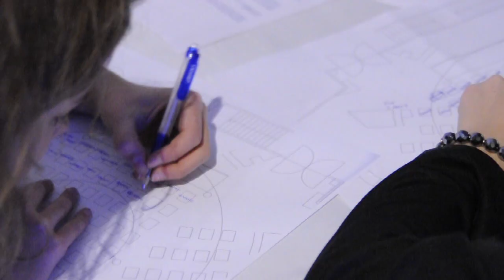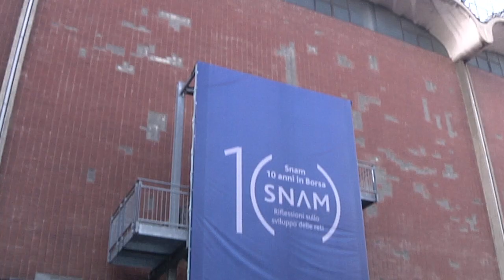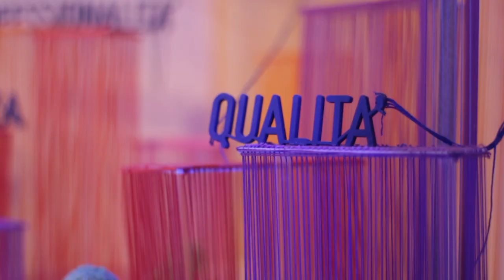Silvia Ranzi Events | SNAM Rete Gas new launch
Il 5 dicembre 2011, per celebrare il decennale della presentazione in borsa e lo svelamento del nuovo marchio che inaugura una nuova identità di gruppo e un nuovo posizionamento della società, SNAM RETE GAS ha voluto organizzare un evento presso il Museo della Scienza e della Tecnica di Milano che ha fatto da cornice  a una serata ricca di sorprese.

Il talk show, che ha visto protagonisti alcuni dei personaggi più noti del panorama finanziario, è stato seguito da un'eccellente performance del maestro Enrico Intra presentato dal Professor Pestalozza.

A chiudere ila serata un'anticipazione in esclusiva dello spettacolo "Meraviglia" dei Sonics che hanno lasciato tutti a bocca aperta.

E prima di andare un gift d'eccezione, il calendario SNAM 2012, ideato con l'intervento di alcuni giovani artisti che hanno realizzato delle istallazioni che sono successivamente state fotografate.

L'evento è stato prodotto da silvia®anzi per Integer | TBWA\.